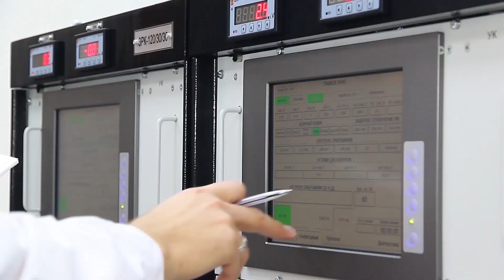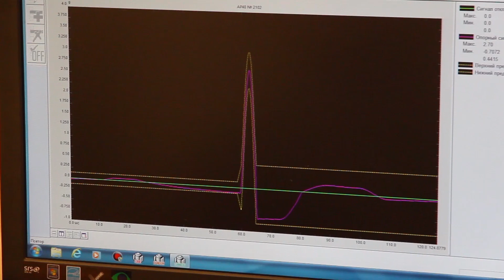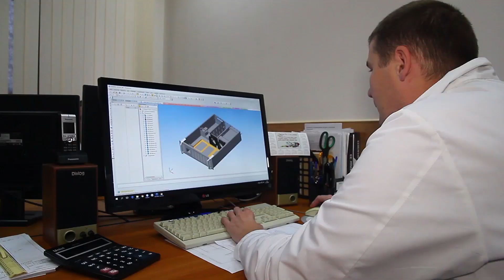НИИ АЭМ ТУСУР - 50 лет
Научно-исследовательский институт автоматики и электромеханики ТУСУР отметил свой пятидесятилетний юбилей.